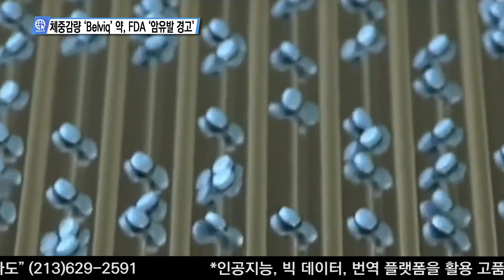체중감량 ‘Belviq’ 약, FDA ‘암 유발 경고’